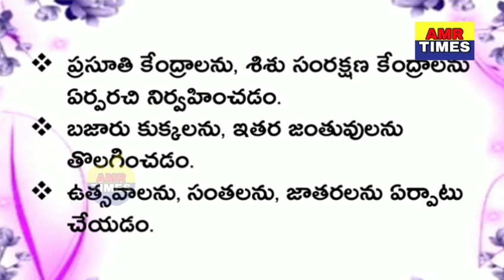గ్రామ సర్పంచ్ విధులు 2020|| FUNCTIONS OF GRAMA SARPANCH 2020